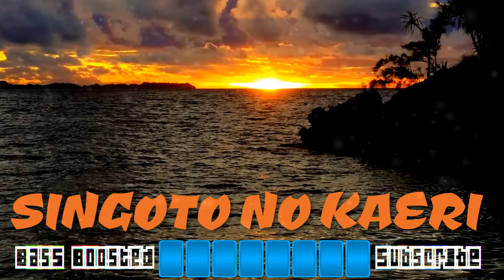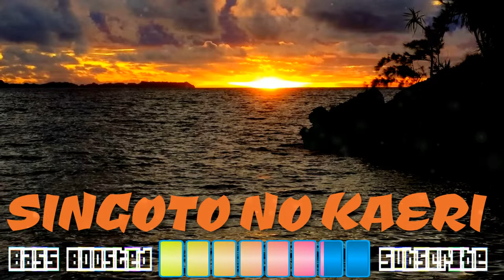Singoto No Kaeri (bass boosted) | Palauan Jam 🌴 Belauan Song | Palau Music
↳ Activate that (((🔔))) to stay informed of new videos!

Image: @TBA

\\\ Headphones/ear buds are recommended to fully experience the BASS \\\

Headphones/ear buds we use

||| Are we missing something, producer + singer's name, link to the artist’s page, is the song an original or a cover, anything? Let us know on the comment section and we’ll pin it and or update the description |||

⚡️ Alii, al sekum ngarngii a kloklem el dimousbech er ngii r’tiang el diak lungil er a osengem em momekedong er kemam ea de kmal mora ikel rokui el sebecham el sumecheklii, mesulang ⚡️